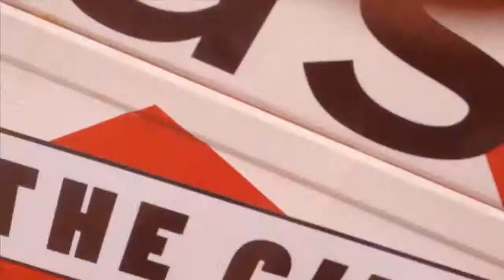Yves en Hanna @ Bruksellive